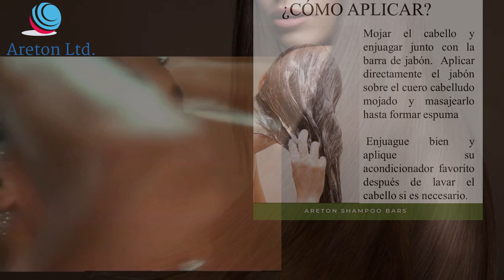nieuwe shampoo met 2 vaste oceaan aroma